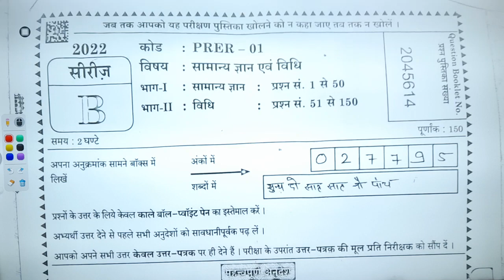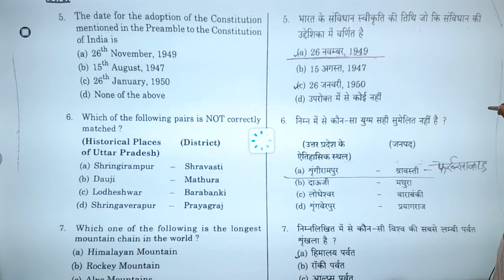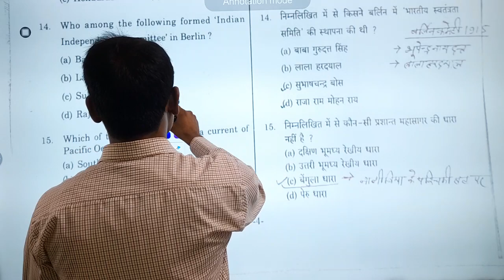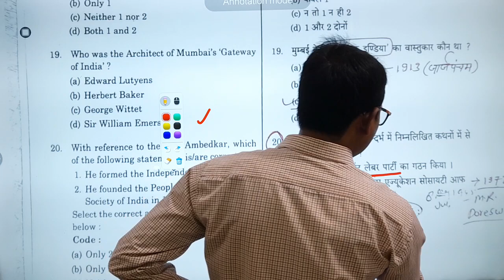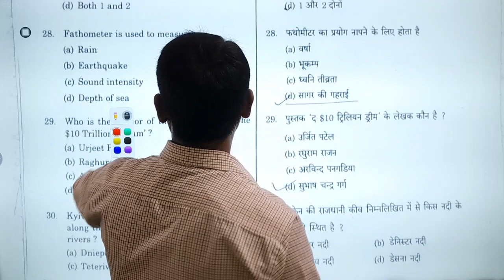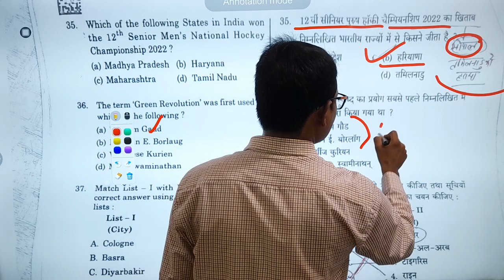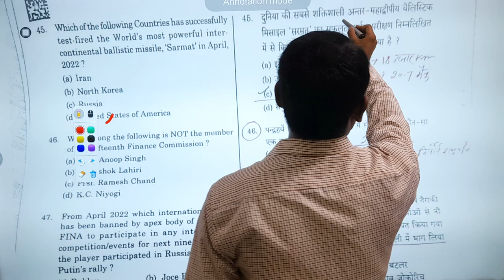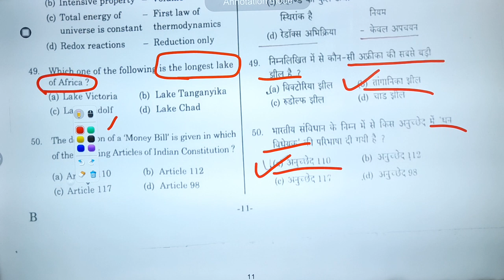APO EXAM 2022 ANSWER KEY||UP APO PRE 2022 GS Paper Analysis ||SURESH SIR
APO EXAM 2022 ANSWER KEY
UP APO PRE 2022 GS Paper Analysis – YouTube
up apo mcq 2022
up apo previous year paper
up apo notes
up apo solved paper
uk apo answer key 2022
assistant prosecution officer solved paper
up apo gk
up apo previous year question paper book